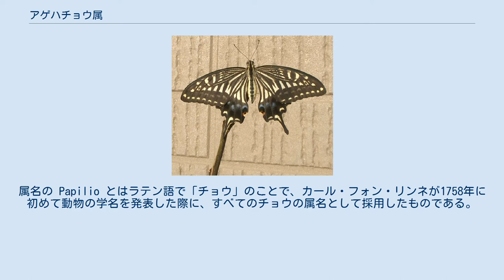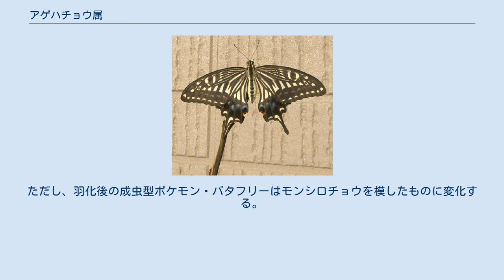アゲハチョウ属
アゲハチョウ属（アゲハチョウぞく、Papilio）は、アゲハチョウ族を分類する属の1つである。
全世界に200種以上の種が生息し、日本には11種が生息する。
属名の Papilio とはラテン語で「チョウ」のことで、カール・フォン・リンネが1758年に初めて動物の学名を発表した際に、すべてのチョウの属名として採用したものである。
 全世界の熱帯から温帯にかけて分布し、島嶼部にも勢力を広げている。
日本に生息していないオーストラリア産のオオルリアゲハや北アメリカ産のイースタン・タイガー・スワローテイルなど、世界各地に特徴的な種が生息している。
英名Swallowtailが表すように、ナミアゲハやキアゲハなど後翅に尾状突起をもつ種が知られるが、ナガサキアゲハやオナシアゲハのように突起のない種も多く、その有無は必ずしも属の特徴とはならない。
 熱帯では成虫が通年発生するが、温帯では冬季に発生が止まることが多い。
日本では「春型」「夏型」の差異が知られ、夏型の方が大型で、色彩が濃く、文様が明瞭になる傾向にある。
 幼虫の食草はミカン科やセリ科などが多く、その刺激成分を集積して、頭頂の臭角から発して天敵を撃退する。
二齢幼虫から四齢幼虫にかけては、鳥の糞そっくりの姿をしているものや派手な斑模様をしているものがあり、終齢幼虫はヘビに似た姿に変わるものが知られている。
 蛹を経て成虫へと羽化する。
日本では発生が止まる冬の休眠期を蛹で過ごす。
 成虫は食草に近いところで生息し、盛んにさまざまな花の蜜を吸い、水たまりでは羽ばたきながら吸水する行動がみられる。
 日本ではなじみ深いチョウとして親しまれる一方、生息種の多くが農産物であるミカン科・セリ科を食草とするため、農業従事者にとっては害虫として扱われる（例えば、ナミアゲハはウンシュウミカンやサンショウ、シロオビアゲハはシークヮーサー、キアゲハはニンジンやパセリ）。
カラスアゲハやクロアゲハは栽培種を好まず、野生種を好む。
 ポケットモンスターの一種キャタピーは、アゲハチョウ属の終齢幼虫をモデルとしたもので、蛇状の文様と臭角を持つ。
ただし、羽化後の成虫型ポケモン・バタフリーはモンシロチョウを模したものに変化する。